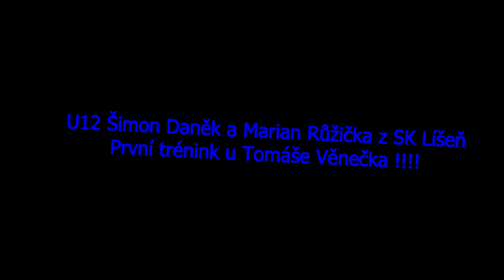Golmanský trénink s Tomášem Věnečkem